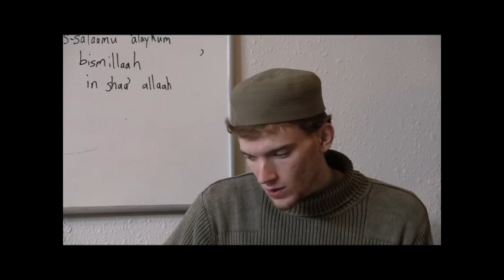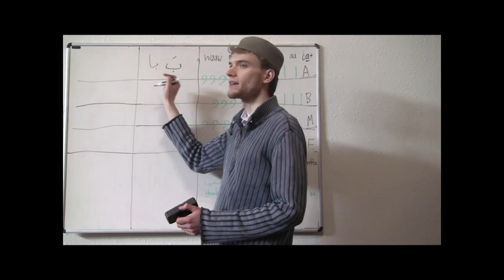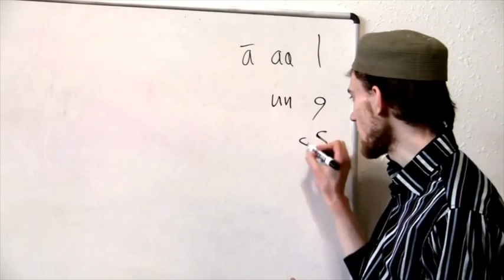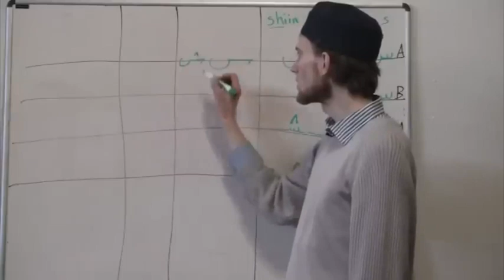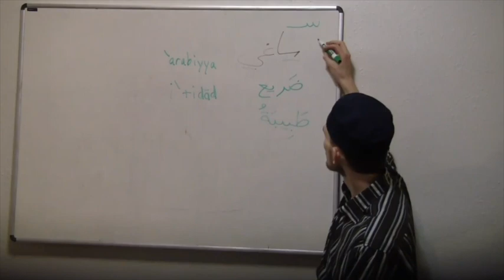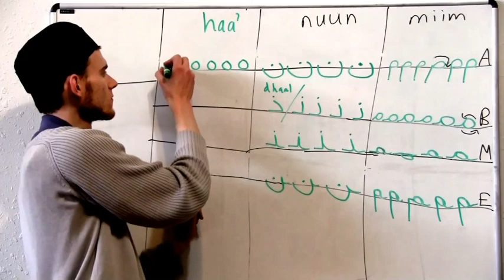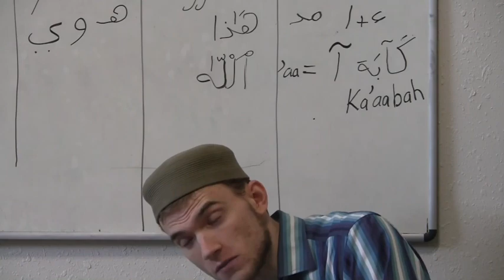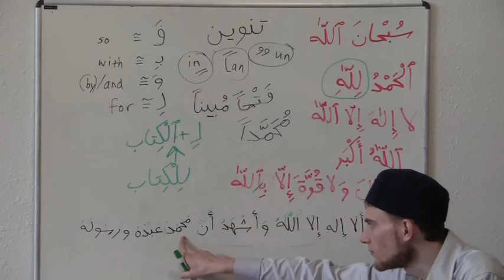Fundamentals of the Arabic Alphabet: Quranic Arabic | Ustadh Adrian Wood-Smith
Ustadh Adrian Wood-Smith speaks about the basics of the Arabic alphabet for those who want to learn the Arabic alphabet.

At the end of the course hosted by The Lighthouse Mosque in Oakland, California, students will be able to read and write using the Arabic script, and to have a firm grasp of proper pronunciation of the Arabic letters. The course is designed for those who have little or no experience with Arabic, but it will benefit even those who are familiar with the alphabet and want to go deeper into proper pronunciation and script writing.

Adnan Adrian Wood-Smith is an award-winning educator, speaker, and author on Qur’anic spirituality. After graduating from his Ivy League college as valedictorian, he learnt the hard way that his desire for academic and career success must not override his true sense of mission in life. Since then, he has been committed to helping others define and defend their purpose so that they can find true community with others who share their deep intentionality in the world.

He has mentored hundreds as a denominational counselor at Harvard Divinity School, Muslim Chaplain at Brown University, and Student life Coordinator at Zaytuna College, as well as through various volunteer positions, including his tenure as President of RICMA, the umbrella organization for the Muslim community in Rhode Island. Adnan is nearing completion of his PhD in Religion at Harvard University, and has received numerous traditional licenses (ijazat) to teach Islamic spiritual mentorship, jurisprudence, Qur’anic Arabic, and other subjects from master teachers in West Africa, Syria, and California.

This seminar was held at the Lighthouse Mosque in Oakland, California on 2014. It was delivered via the Muslim Community Center - East Bay (MCC East Bay) in Pleasanton, California.

Topics covered:

- Alphabet Introduction
- Baa_ ب, Taa_ت, Thaa_ث,alif ا FatHa َ,Waawو:
- Jiim ج, Haa ح, Khaa خ, Waaw و, Yaa ي, Sukuunْ.:
- Daal د, dhaal ذ, raa_ ر, zaay ز _ shaddah  ّ
- Siin س, Shiin ش, Saad ص, Daad ض
- Taa ط, Dhaa ظ, ayn ع, ghayn غ & Taa marbuuTa ة
- Faa ف, qaaf ق, kaaf ك, laam ل
- Miim م, nuun ن, haa هه

 Adnan Adrian Wood-Smith works on the Arabic poetry of West Africa, focusing specifically on Shaykh Ibrahim Niasse's poetry in praise of the Prophet Muhammad. Adnan seeks to understand and articulate the functions that the oral poetic traditions of Senegal and Mauritania's Muslim communities play in religious education, understanding of the spiritual path, and claims of spiritual and clerical authority. He has a hobby of translating Arabic poetry into English verse with the same meter and rhyme as the original, and a passion for teaching classical Arabic grammar. Adnan received his B.A. in Arabic from Dartmouth College and worked for five years as the Muslim Chaplain at Brown University before coming to Harvard.